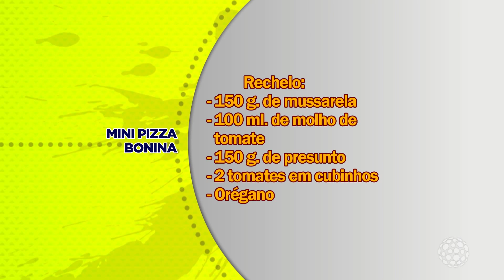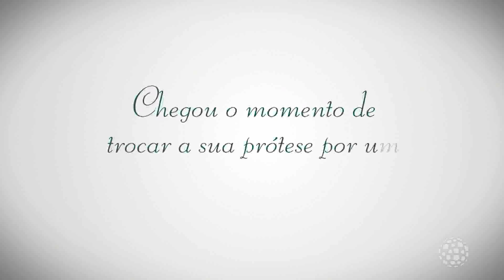MINI PIZZA BONINA BL 1